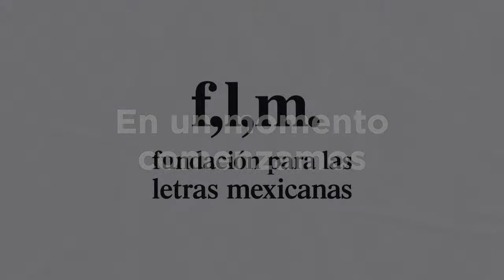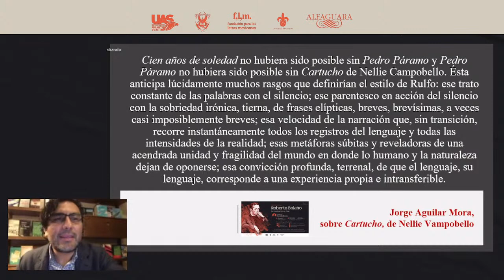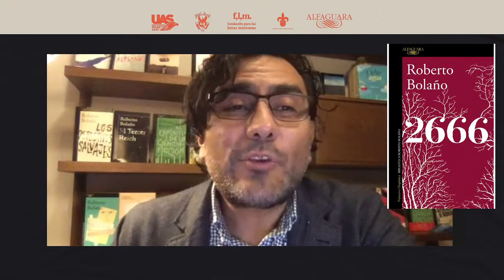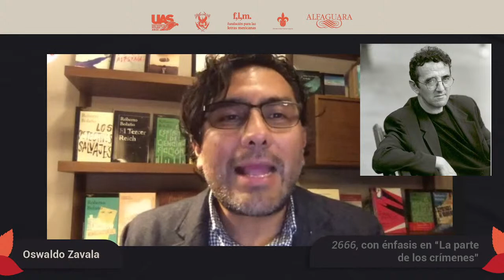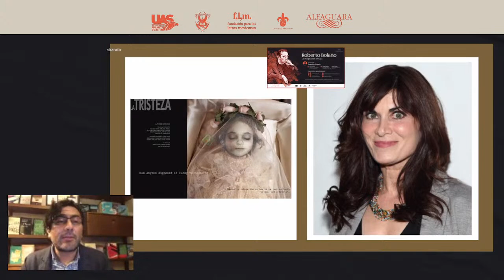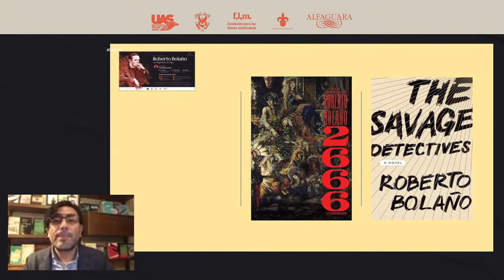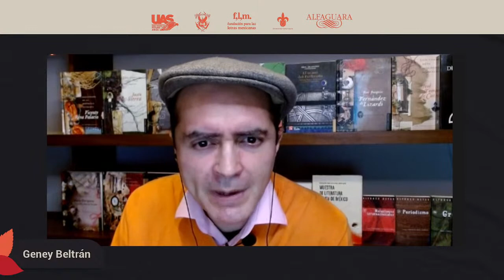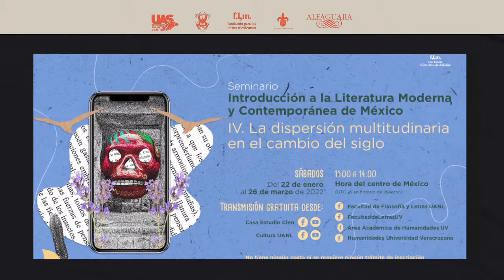Roberto Bolaño: la imaginación en fuga. Sesión 4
De noviembre a diciembre, el ciclo de charlas La imaginación en fuga revisará las obras más representativas del escritor chileno Roberto Bolaño. El ciclo será impartido por Oswaldo Zavala.

Las personas interesadas en recibir una constancia podrán solicitarla una vez terminado cada uno de los cuatro módulos. En este caso, se requerirá el envío de un texto con su resumen u opinión (de una extensión no mayor de 10 cuartillas a doble espacio), a mas tardar seis días hábiles después del término del módulo respectivo, y un donativo de 500 pesos mexicanos.